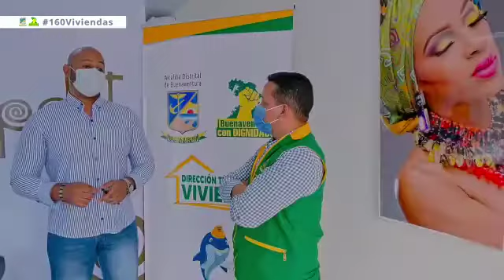160 NUEVAS VIVIENDAS PARA LA ZONA RURAL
ViviendaDigna🏡 || 160 nuevas viviendas serán construidas en la zona rural de Buenaventura, con una inversión de más de diez mil millones de pesos.